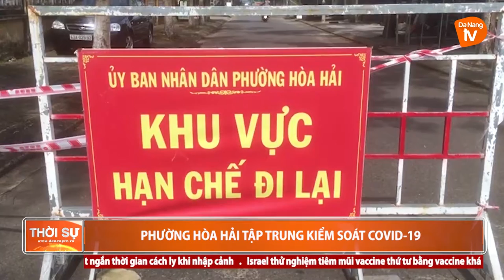PHƯỜNG HÒA HẢI TẬP TRUNG KIỂM SOÁT COVID-19